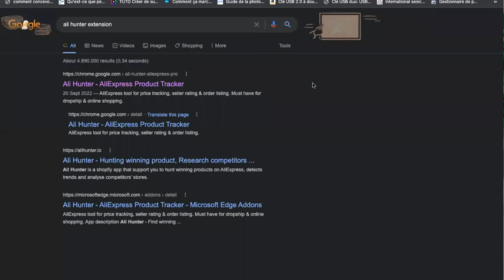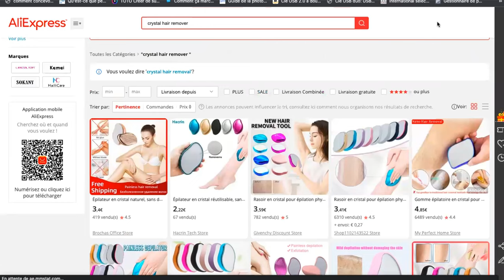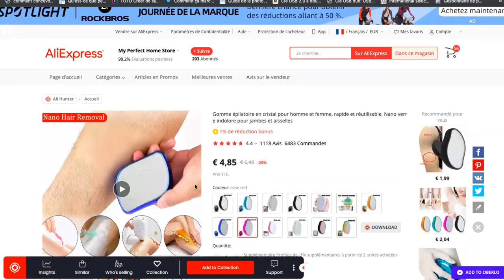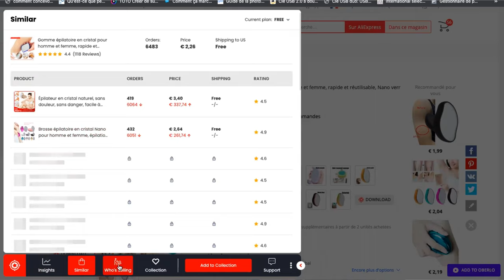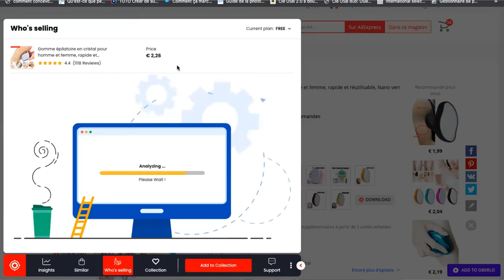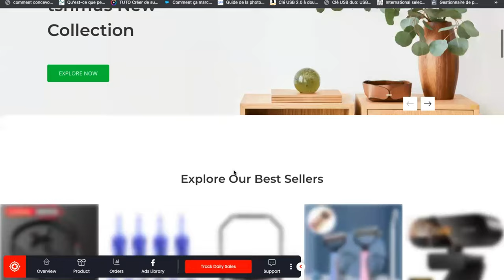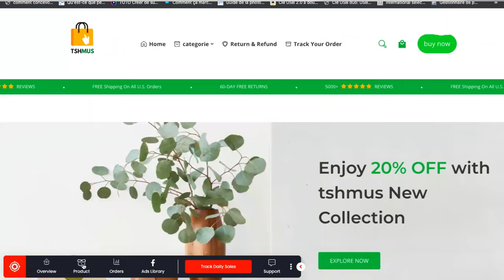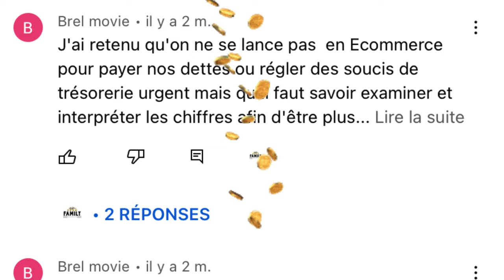COMMENT ESPIONNER SES CONCURRENTS EN DROPSHIPPING | DECOUVRES CET OUTIL GOOGLE CHROME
Salut
Dans cette vidéo je vais te montrer comment espionner ses concurrents en dropshipping, je te montrerai également comment utiliser cette extension google chrome étape par étape.
En plus avec cela tu pourras trouver ton produit gagnant pour ta boutique shopify.

Regardes cette vidéo si tu veux faire décoller ta boutique en drosphipping

▬▬▬▬▬ COMMUNAUTÉ ▬▬▬▬▬
Nous avons notre groupe Facebook RÉUSSIR À VENDRE SUR FACEBOOK . Merci beaucoup d'avoir atteint les 42.000 abonnés, vous êtes légendaire !!

Rejoignez-nous et aidez-nous à faire de ce groupe le plus légendaire de Facebook :

🚨 Qu’avons nous de plus à t’offrir ?
🛑 Rejoins notre groupe privé Facebook

✔️ Visite Mon site web afin d’en apprendre plus sur nos services et sur mon parcours

👀  surveilles moi directement en partageant mes journées sur Instagram

ECOM FAMILY a pour but de vous aider à créer des boutiques en ligne ou en dropshipping rentable. Notre objectif n'est pas de créer une pompe et une décharge, mais de créer des entreprises prospères à long terme, que vous pouvez gérer, construire et éventuellement vendre pour 4 fois votre revenu annuel.

J'ai tout appris sur YouTube lorsque j'ai commencé à faire du dropshipping il y a 4 ans. Je me suis formé auprès des personnes que je suivais en ligne et je me suis lancé.

Oubliez l'apprentissage du « Mindset » - si vous voulez gagner de l'argent de manière sérieuse et être un bon dropshipper à long terme, cette chaine est faite pour vous.